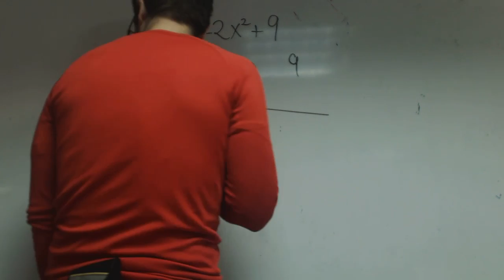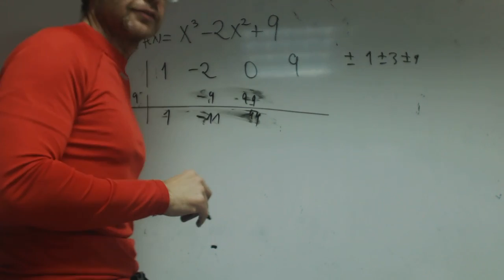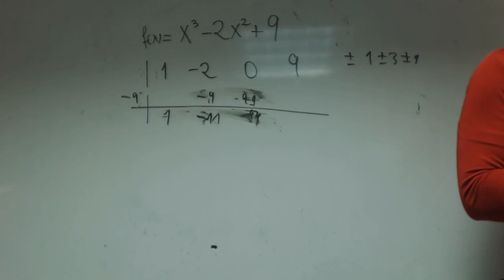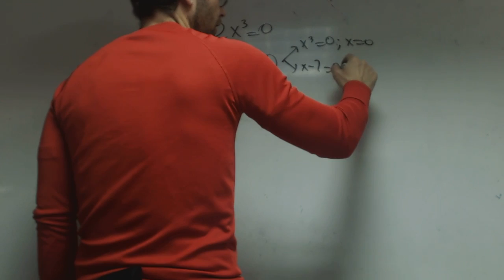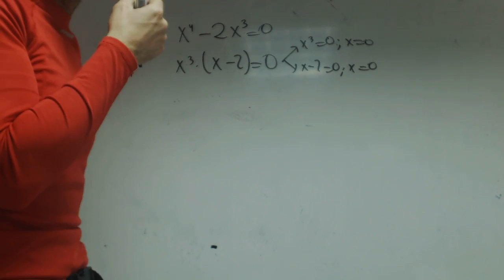Resolucion ecuaciones Grabiel Academia Usero Estepona